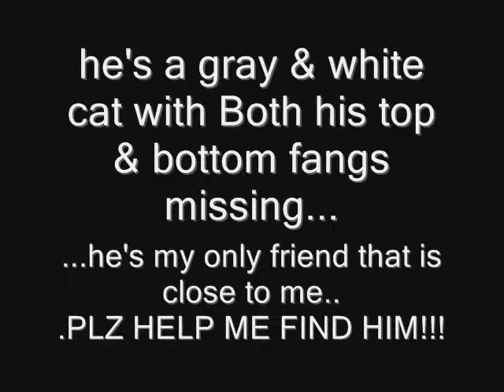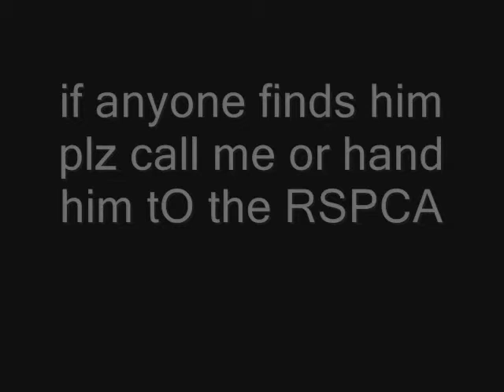my cat Tat-MISSING PLZ HELP!!!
my cat cat tat has been missing
plz help me find him
the RSPCA & anything else is looking for him
if u have seen or have this cat plz let him come home we're missing him...
PLZ LET HIM COME ONE!